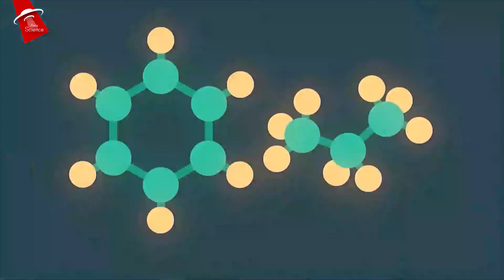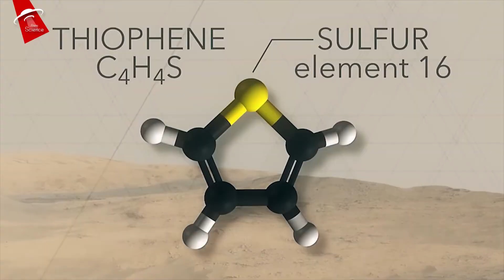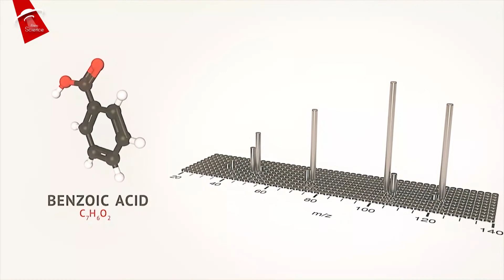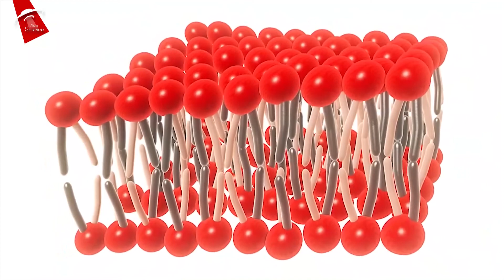Загадки Марса | Документальный фильм